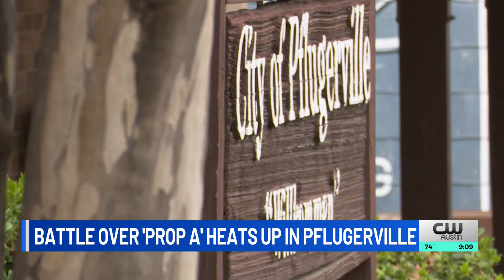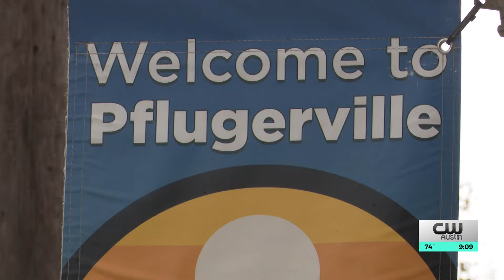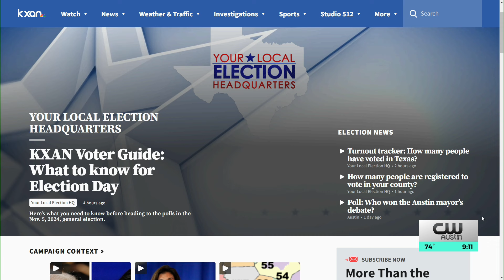Pflugerville & Prop A: Mayor warn of impacts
Things are heating up in the battle over Prop A in Pflugerville. It has to do with a half-percent sales tax and whether or not voters want to keep it.